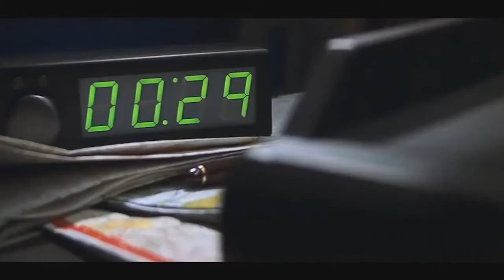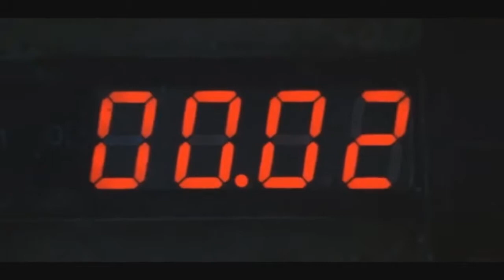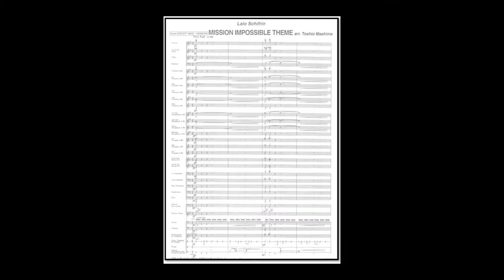Theme From Mission Impossible - arr. Toshio Mashima (A*)